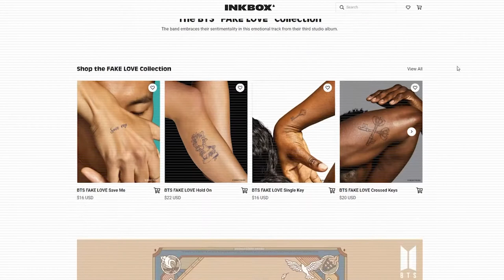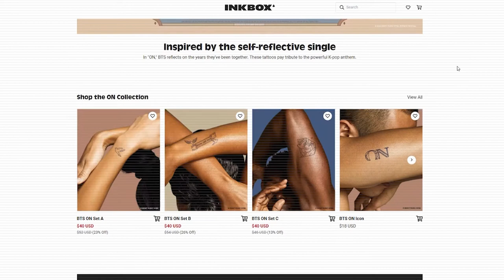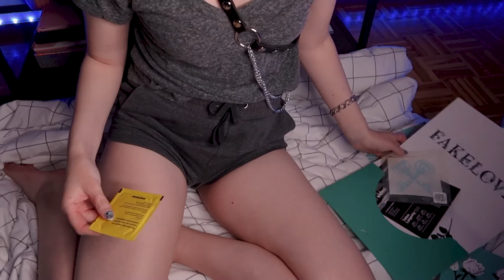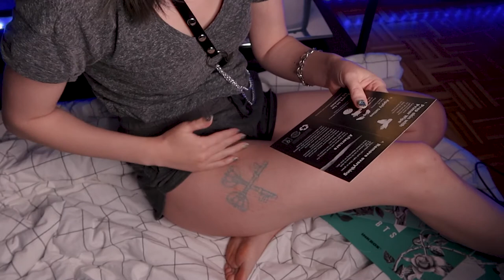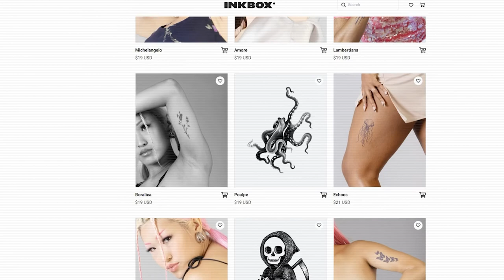🌹 Des tatouages KPop temporaires ?! | Inkbox x BTS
Que valent vraiment les tatouages KPop de Inkbox en collab avec BTS ? Je crash-test tout ça ! 🎯

00:00 Unboxing Inkbox x BTS
03:18 Application tatouages Inkbox
05:18 Développement tatouage Inkbox
06:42 Évolution tatouage Inkbox
09:07 Stylo tatouage temporaire

D'AUTRES VIDÉOS

SÉLECTION MODE CORÉENNE & KPOP

Mes tableaux Pinterest te proposent des vêtements au style coréen et KPop disponibles dans plein de magasins. Ils sont tenus à jour au fur et à mesure.

-5% sur ta commande 💚 (cumulable) avec le code : FURIOUSLY

-10% sur ta commande avec le code : INF10FC

- 10% sur ta commande avec le code : FURIOUSLYCHIC

CRÉDITS

// Furiously Chic teste les tatouages BTS de Inkbox x BTS. Ce sont des tatouage BTS army qui peuvent donnée une idée tatouage KPop, une idée tatouage BTS ou tatouage blackpink. Inkbox bts permet aussi de tester la marque et d’avoir une vidéo Inkbox avis, notamment Inkbox France ou Inkbox suisse. Elle parle aussi du stylo tatouage temporaire de Inkbox et propose une solution de tatouage temporaire et comment appliquer tatouage temporaire. Ce paragraphe sert au référencement, huhu. //